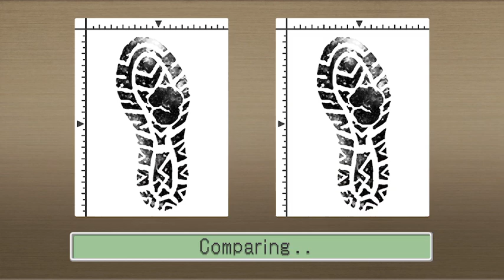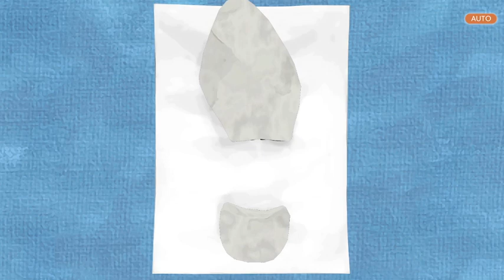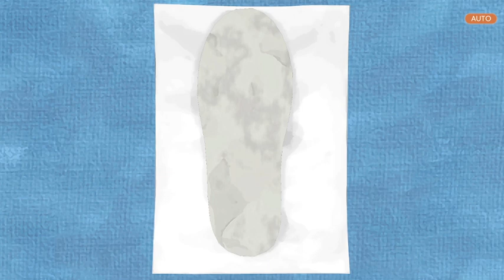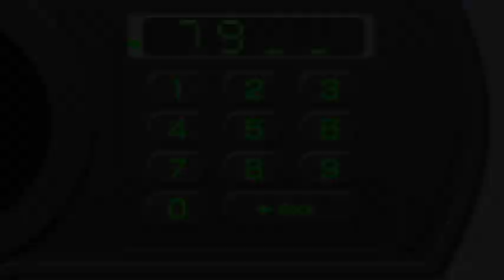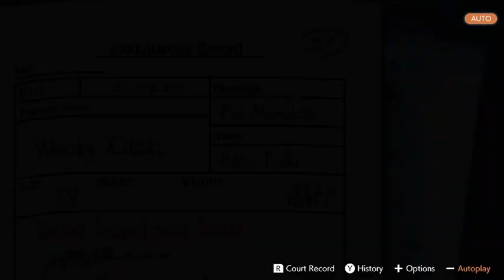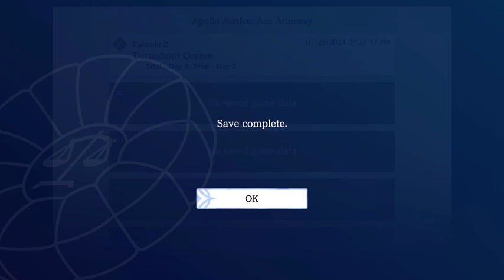Apollo Justice: Ace Attorney (Turnabout Corner - Day 2, Investigation)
Wocky is the luckiest man alive-